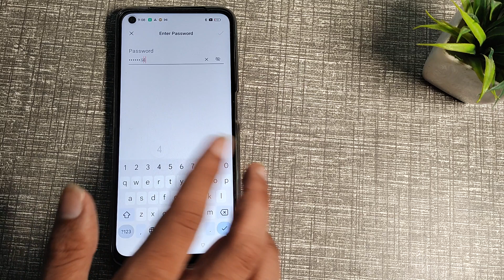How to pair wifi network in REALME 8I , wifi mobile setting